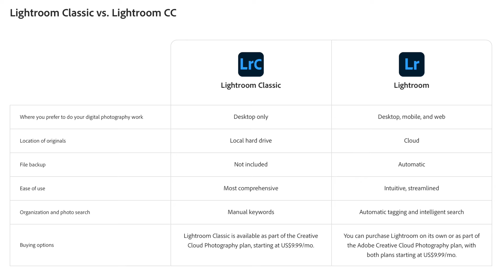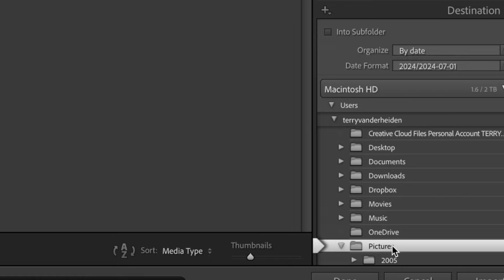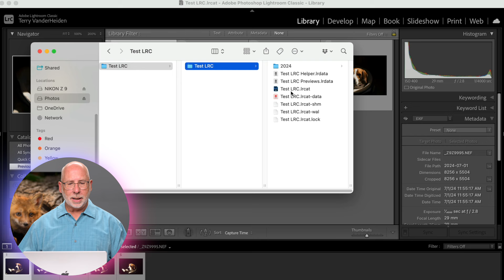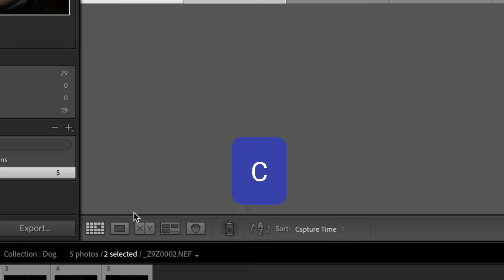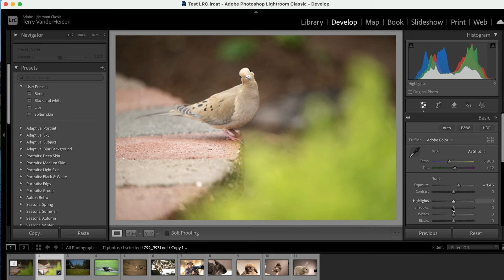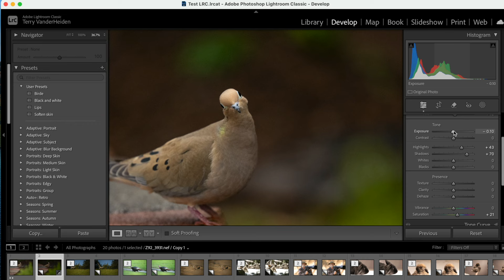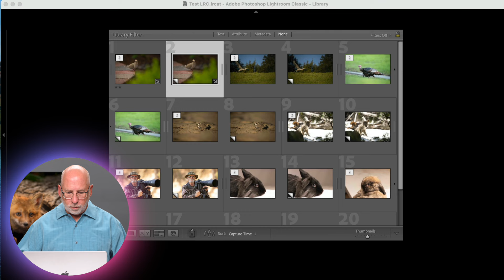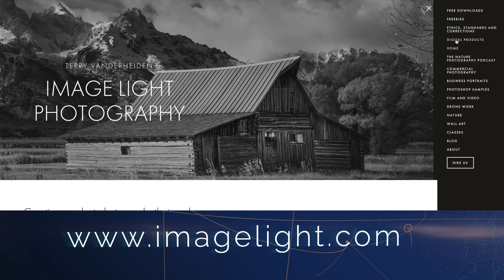Top Three Tips for Lightroom Classic Beginners. (How to use Virtual Copies)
Here are my three (3) top tips to having success with Lightroom Classic.  The top three things I think every beginner should know when working with Lightroom Classic.

Learn the most important part of Importing.
How to pick your favorite images.
How to Save in Lightroom Classic.
How to Use Virtual Copies in Lightroom Classic.

Link to Razor Sharp Nature Photography